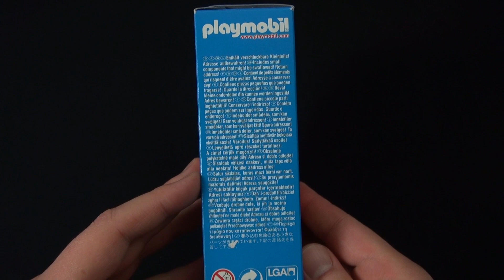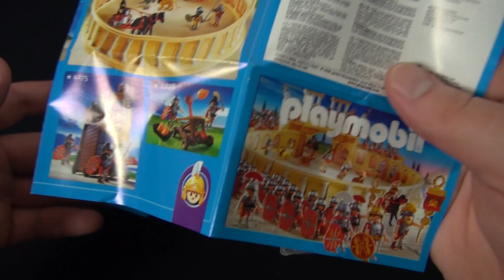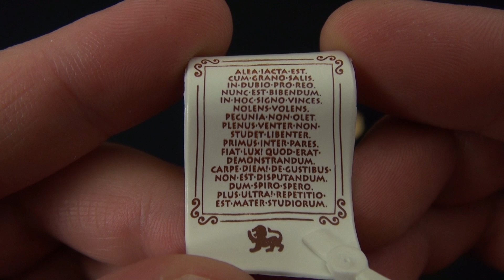Playmobil - Plato / Sokrates / Aristotle